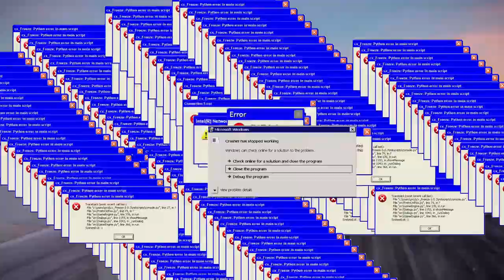ТОП 10 ИГР ДЛЯ СЛАБЫХ ПК! ИГРЫ ДЛЯ СЛАБЫХ ПК! ВО ЧТО ПОИГРАТЬ НА СЛАБОМ ПК 2